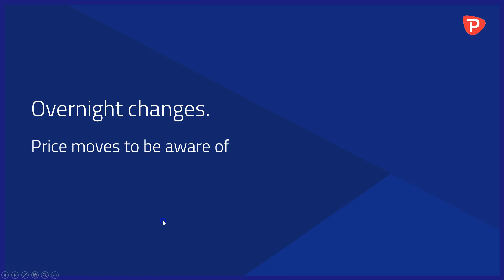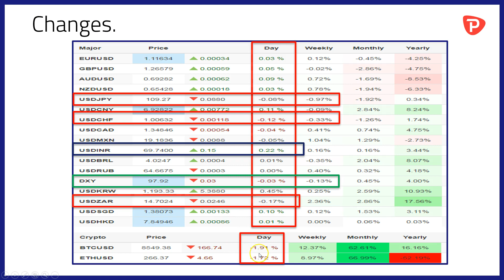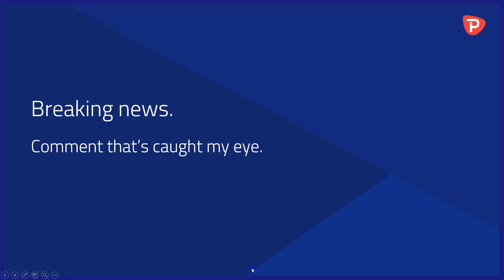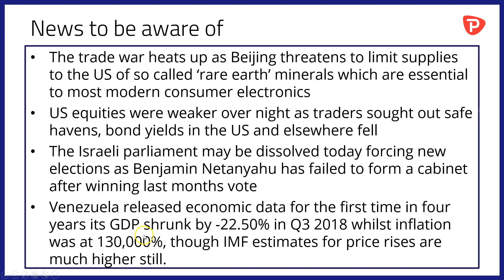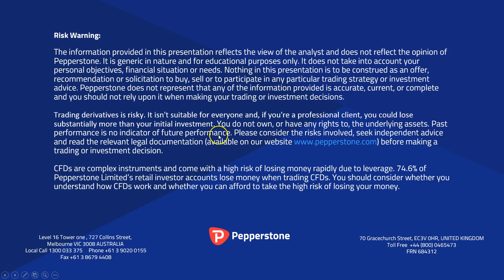a risk-off tone overnight, trade tensions rise, central bankers are speaking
- EUR, GBP, AUD and NZD are largely unmoved
-JPY and CHF add to their weekly gains vs USD
-The rand finds a floor for now
-The rupee weakens
-China threatens rare earth export ban
-Israel may be heading back to the polls
-What is a key bond spread telling us about US growth?